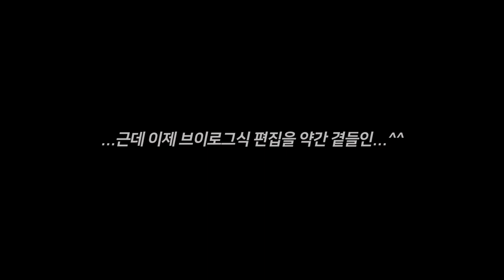MUKBANG) ..인데 이제 브이로그 편집을 곁들인🤪 노랑가오리 애, 꿀젤리, 우대갈비 먹방 with vlog edit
🌟먹방로그?
🌟Mukbang-log

Menu😋
노랑가오리 애, 가오리찜
크로플, 구워먹는치즈, 꿀젤리
홍비빔면, 우대갈비(청년고기: 친구가 줌/노출의무X/금전적지원X)
Yellow stingray's river & Gaori jjim(Steamed stingray)
Croffle, Grilled cheese and Honey jelly
Udae galbi(Rib) & Hong bibimmyeon